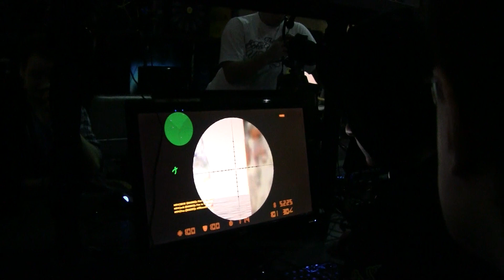mYm`Dosia godlike againist SK at Intel Extreme Masters 5 European Final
mYm`Dosia tripple kill